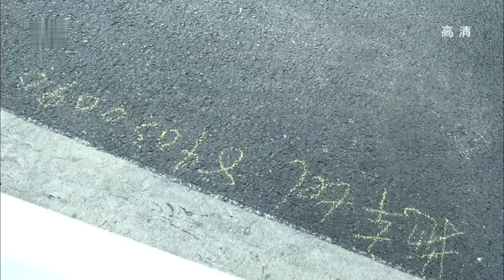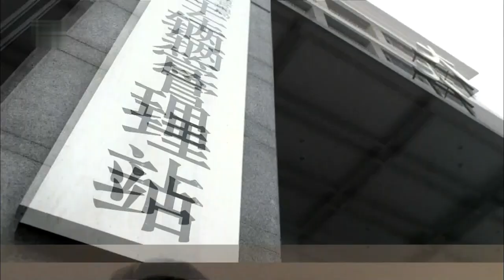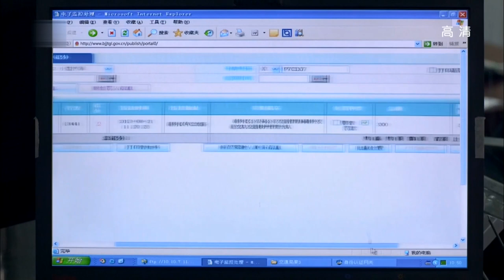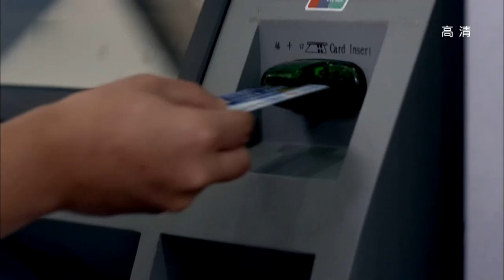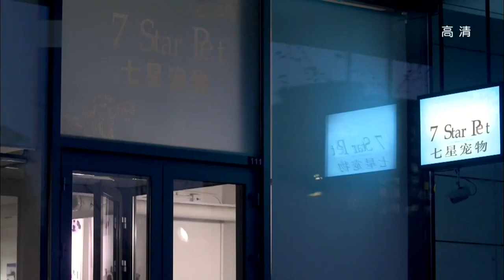火爆爱情喜剧《咱们结婚吧》高圆圆和黄海波精彩演绎—— 第1集(下)